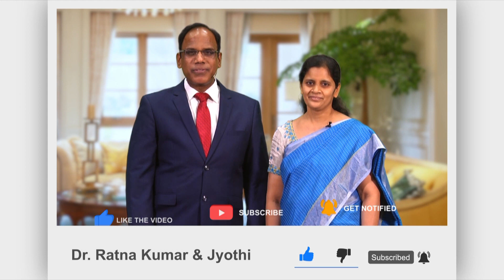చేయి-చేయి కలుపుతూ...II THIS IS YOUR DAY FOR A MIRACLE II BECOME A MINISTRY PARTNER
God has laid burden on our hearts to reach the unreached, touch the untouched and to tell the untold good news. Many of you have been watching our programs on television channel and youtube channel. We invite you to become partners in fulfilling the Great Commission.

Be Blessed by the program entitled THIS IS YOUR DAY FOR A MIRACLE. It is hosted by Dr. Ratna Kumar Sajja and Jyothi Sajja, pastors of Messiah Fellowship Church Vijayawada. It airs every week from Monday through Saturday from 7:00 am to 8:30 am. It is a character building, life transforming  and faith building program.

During the program we pray for the sick people to be healed, families to be restored and offer a prayer of blessing for those who celebrate birthdays and anniversaries.

ఈ క్రింది లింకులను ఓపెన్ చేసి మా మెస్సీయ ఫెలోషిప్ యూట్యూబ్ ఛానల్ ను  మరియు ఫేస్ బుక్ పేజీ సబ్ స్క్రైబ్ చేసుకున్నయెడల అనేకమైన అద్భుత సాక్ష్యాలు, పాటలు, మరియు వాక్య సందేశములను వీక్షించగలరు.

If you are looking for a church to worship in Vijayawada, please do come and worship with us. Our phone number is 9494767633.

Messiah Fellowship Church is a non-denominational church located in Vijayawada, Andhra Pradesh. Founded by Pastor Sajja Eliazer held the first service in their small home with just a handful of people. Now it is one of the leading and growing churches in Vijayawada. And it is home to one English-language service and two-Telugu language services per week, it is located on 100 Feet Road, Autonagar Gate, Vijayawada 520007.

Pastor Sajja Eliazer and Dr. Sajja Ratna Kumar are the pastors of the church. We invite you to come and worship with us.